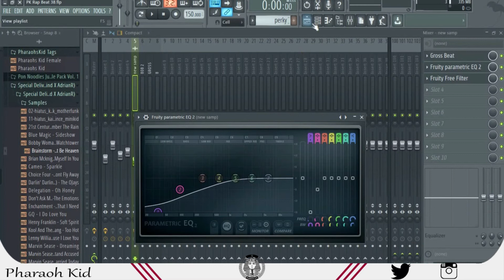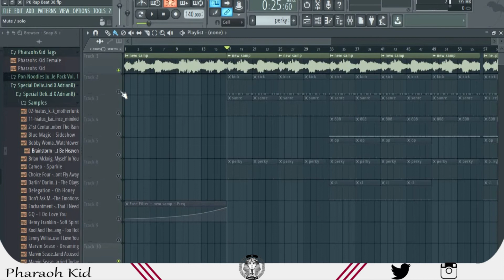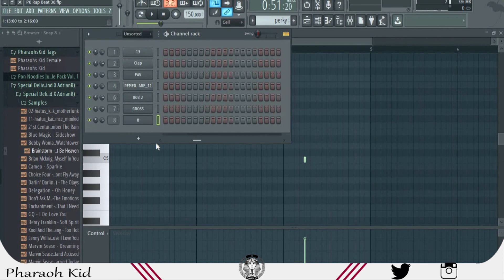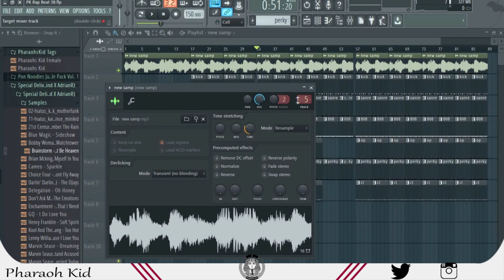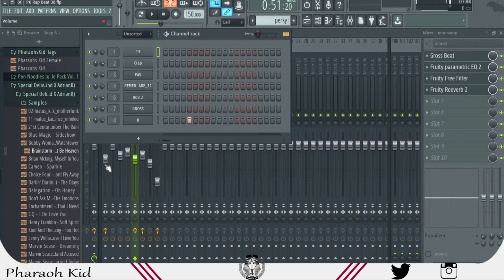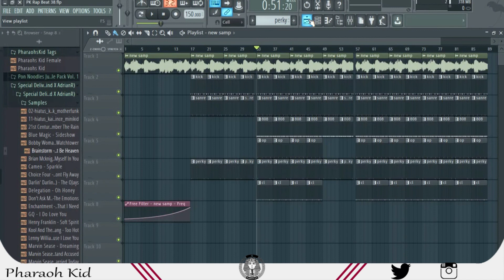Cloud Rap TYPE BEATS 2017 in FL Studio 12 | By Pharaoh Kid Trap Monsters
🔥 🎹  HOW TO MAKE A Cloud Rap TYPE BEAT | MAKING A Cloud Rap TYPE BEAT FROM SCRATCH WITH FL Studio 12. WITH STEP BY STEP VOICE INSTRUCTION BY PHARAOH KID  TRAP MONSTERS.